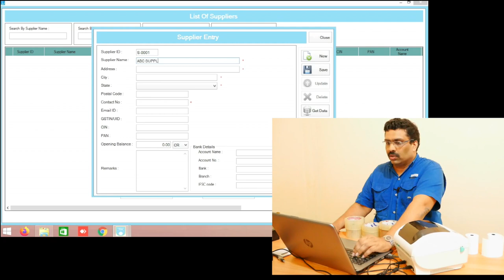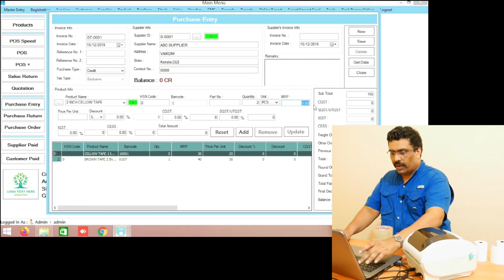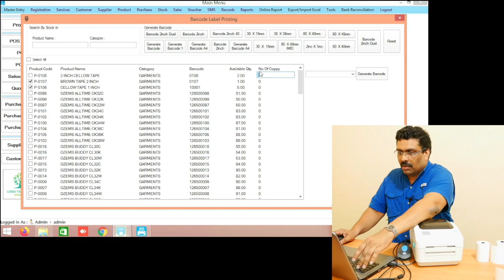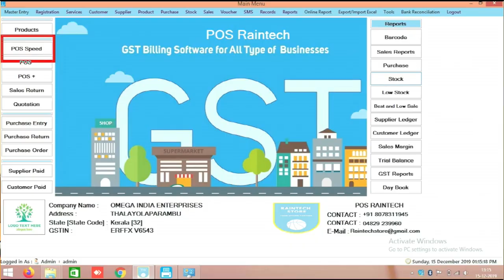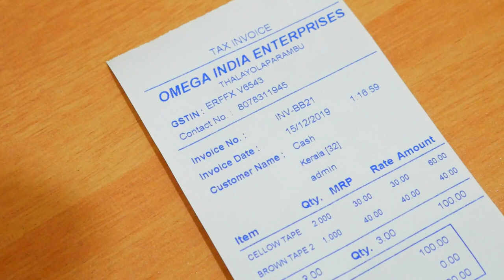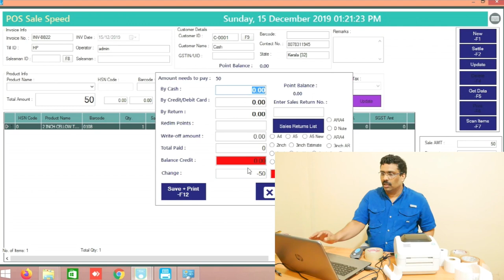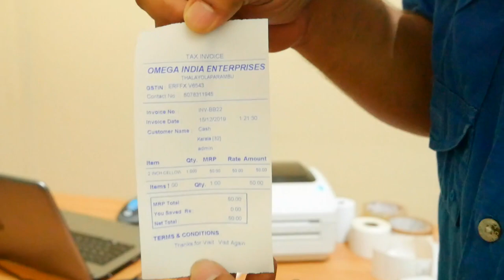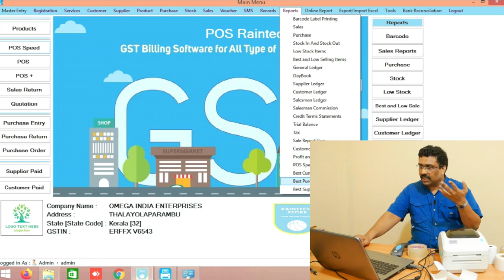Billing software complete set up| so simple set up with budget price malayalam video +91 Yes